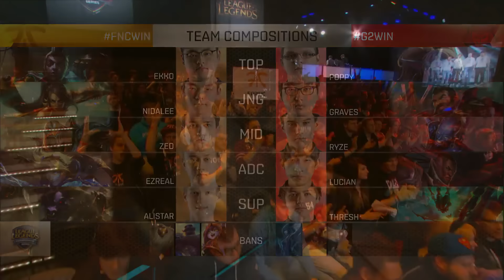G2 eSports vs Fnatic | Game 2 Semi Finals S6 EU LCS Spring 2016 Playoffs | G2 vs FNC G2 1080p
Fnatic vs G2 game 2 semi final lcs spring 2016. LoL eSports S6 EU LCS Spring 2016 Semi-Final - Fnatic vs G2 eSports Game 2 | EU LCS 2016 H2K vs OG Semi G2 | G2 eSports vs Fnatic G2 Spring EU LCS VOD HD.
League of Legends Season 6 EU League Championship Series Spring 2016 - Semi Finals.
Second match of the day - G2 eSports vs Fnatic best of 5 Game 2.
G2 vs FNC G2 full game in HD 1080p.

G2 eSports Line-up:
Kikis - top Poppy
Trick - jungle Graves
PerkZ - mid Ryze
Emperor - ADC Lucian
Hybrid - support Thresh

Fnatic Line-up:
Gamsu - Top Ekko
Spirit - jungle Nidalee
Febiven - mid Zed
Rekkles - ADC Ezreal
Klaj - support Alistar

Patch: 6.6 - season 6
Game date: 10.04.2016 | 04/10/2016 | April 10th 2016
Game place: EU LCS Studio, Berlin, Germany
Casters: Stress, Deficio and Pyratechnics